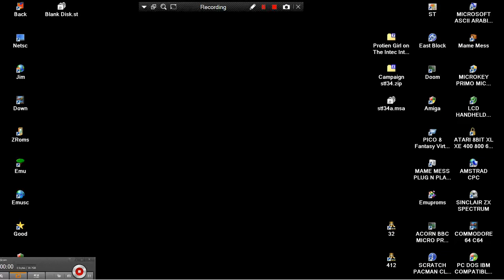ATARI ST CAMPAIGN GAME DEMO PREVIEW ST FORMAT 34 Future Publishing 3D POLYGON TANKS AIRPLANES SIMULA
ATARI ST CAMPAIGN GAME DEMO PREVIEW ST FORMAT 34 Future Publishing 3D POLYGON TANKS AIRPLANES SIMULATOR STRATEGY Empire Software BELOW THIS PARAGRAPH,YOU FIND MY FRIENDS YOUTUBE CHANNELS THAT HAVE VERY INTERESTING,RETRO VIDEOS,LONGPLAYS,EMULATION,MOVIES,MARTIAL ARTS ELEMENTS AND OTHER GOODIES.PLEASE VISIT THEIR CHANNELS :

1) "GAME DEVELOPER" (GAME INTRO)
2) "GAME PUBLISHER" (GAME INTRO)
3) "MENU" DEVELOPER" (FOR ATARI ST GAMES - WHEN THE MENU STARTS)
4) TEAM WHO "CRACKS" GAME (INSIDE DECOMPACTER FROM ATARI ST OR IN THE AMIGA CRACKTRO)
5) VERSION OF UTILITY "CRACK TEAM" USES (AFTER GAME SELECTION IN MENU IN ATARI ST)
6) PROGRAMMER(S) WHO PROGRAMMED GAME (GAME START SCREEN, AND SOMETIMES EVEN IN "HIGH SCORE TABLE".

1) THE GAME EXISTS IN ONLY ONE VIDEO UPLOAD BUT THE UPLOADER "TALKS CONTINOUSLY",THEN THIS IS USELESS FOR ME AND I UPLOAD THE SAME GAME WITHOUT SPEECH
2) IF ANOTHER GAME UPLOAD (ONE ONLY VIDEO) IS FROM EXTERNAL "BAD" CAMERA WITH BAD SOUND,THEN I UPLOAD IT,AGAIN BECAUSE THE OTHER VIDEO IS USELESS...ETC ETC.WELL,FOR ME THESE GAMES ARE NOT "EXISTS" ON YOUTUBE
3) ALSO IF THE GAME HAS "FAKE" MUSIC SUCH AS FOR HYPOTHETICAL EXAMPLE OF "PACMAN" WHICH IN THE VIDEO YOU HERE INSTEAD GAME AND SAPLES "SAMANTHA FOX",THEN THE GAME IS USELESS,AGAIN,FOR ME.

INTERESTING